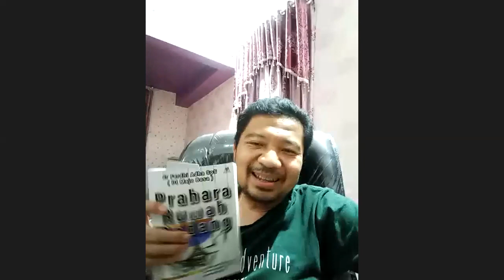TFH - Lepas dari Sindrom Metabolik dan Resiko Tinggi Stroke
KFLS - Talkshow From Home

Tanggal 29 Juli 2020 at Zoom, 20:00 - 22:00 WIB
Tema : Ask Me Anything 21
Guest Star : Dr. Ferdhi Adha, Sp.S., MARS